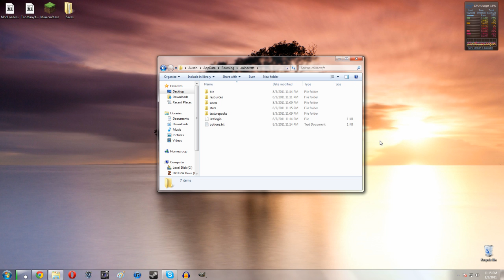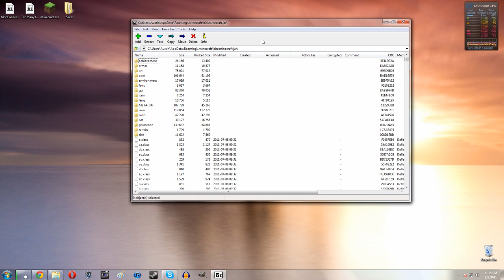How To Install Minecraft Mods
In this video I give a full tutorial on how to install Minecraft 1.7.3 mods on Windows. What you will need for the tutorial is ModLoader, 7-Zip or WinRAR and your mod of choice (in this case TooManyItems).